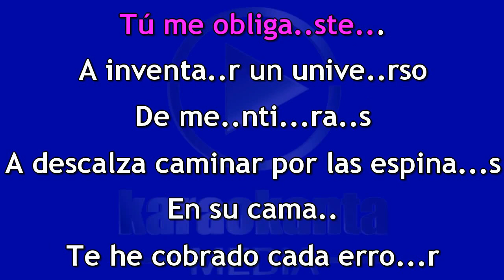Edith Márquez - Tú me obligaste - ( Demo )